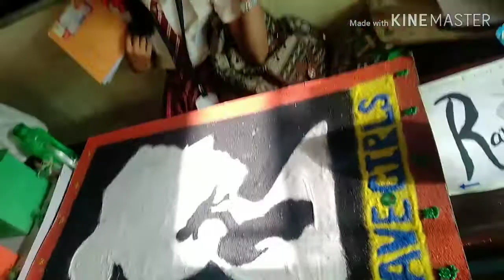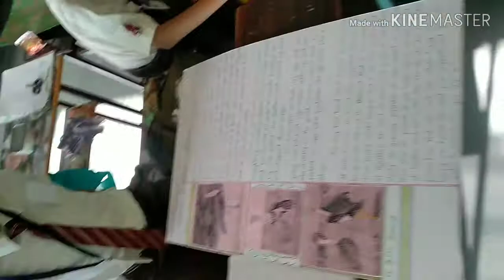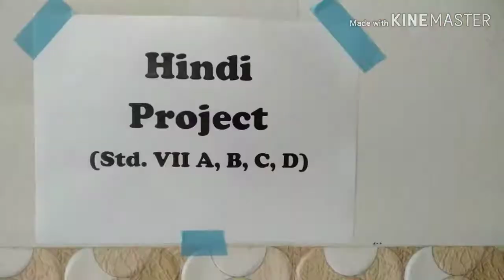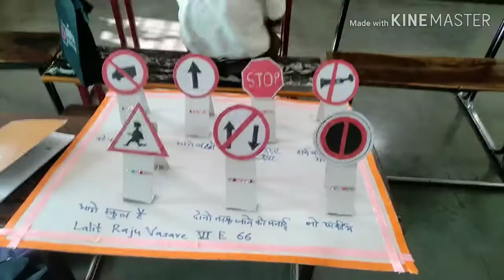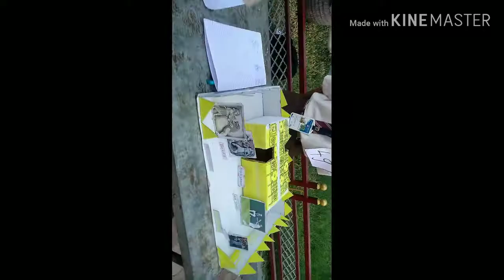Chavara EXPO 2019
In Chavara school Dhule there is a science expo on 28th Feb 2019
So I went there and make the video for you